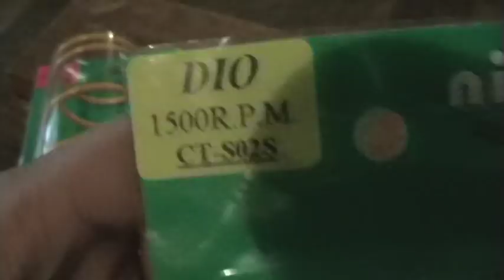Chinese scooter compression spring change 50 cc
Changing compression spring and clutch springs in my scooter to get better acceleration

Check my other videos "how to open variator with out impact wrench"